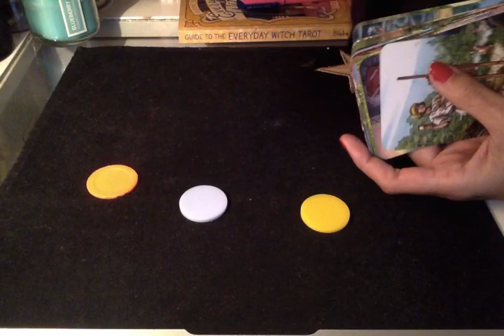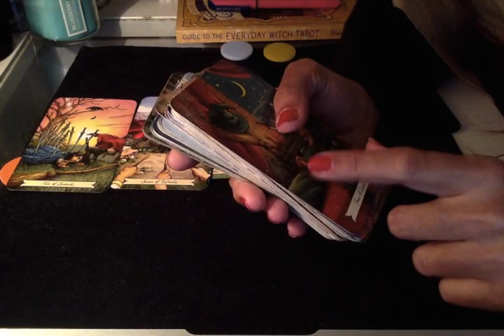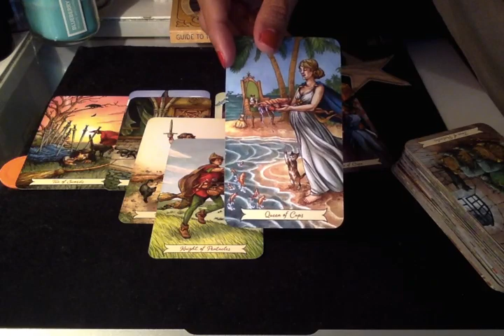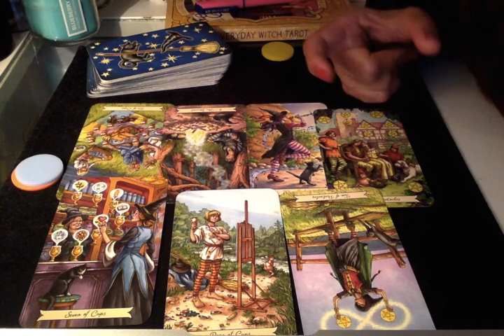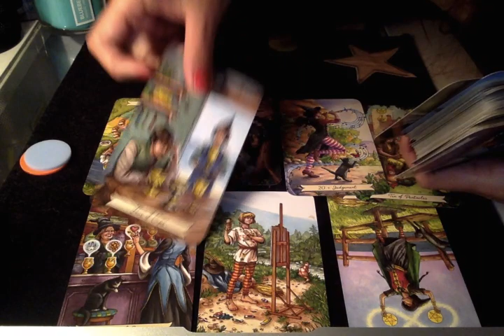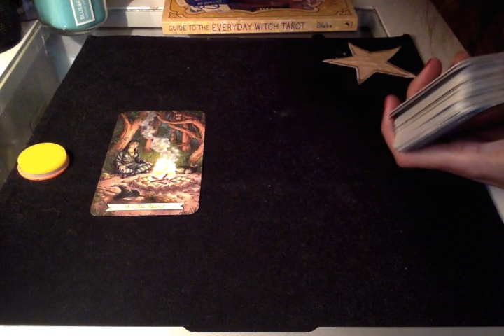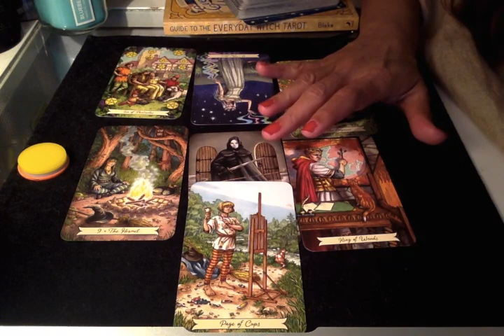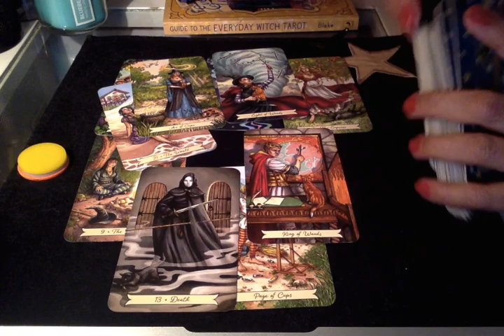PICK A PILE. Next 7 days for you. 15th FEB ---21st FEB. What will happen! !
Pile 1-Orange- 0:42
Pile 2- Blue- 10:57
Pile 3-Yellow- 19:36